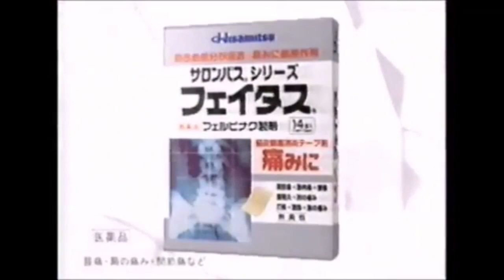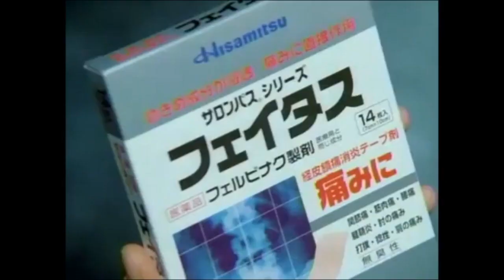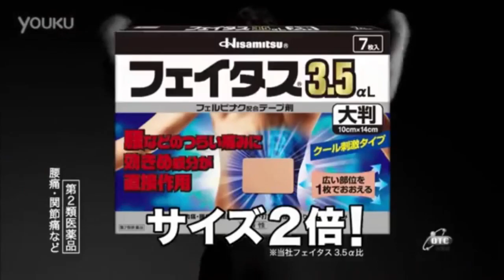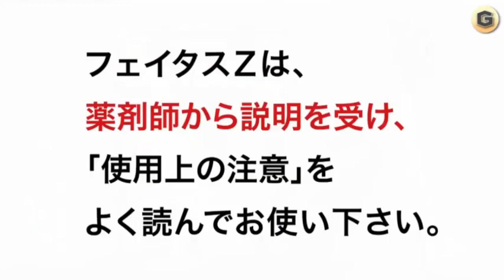久光製薬 フェイタス CM集